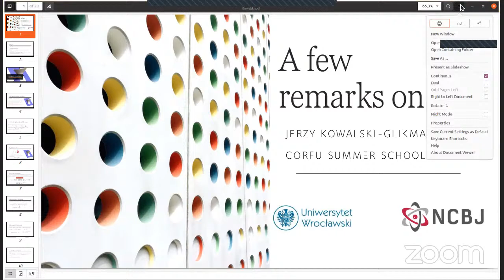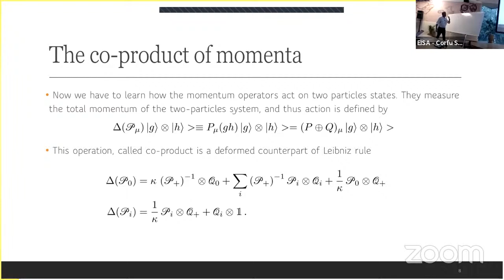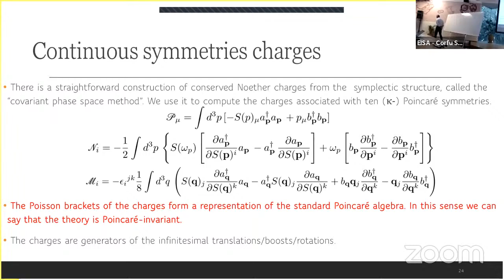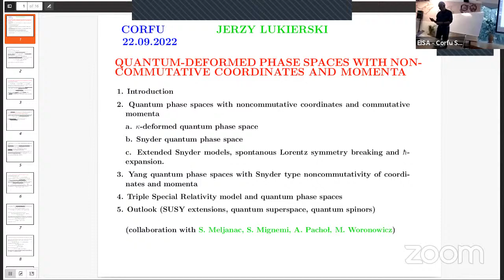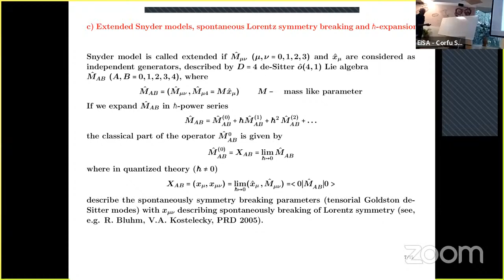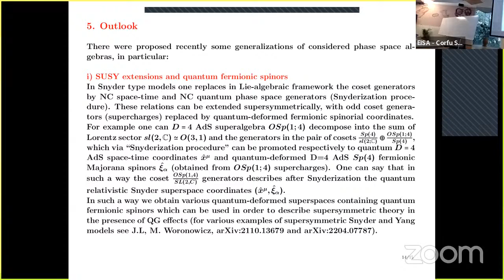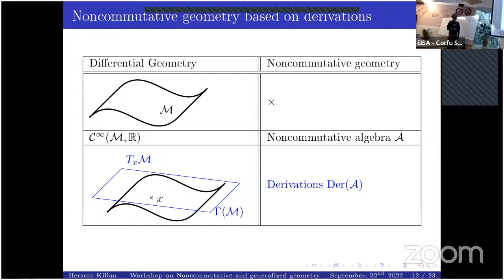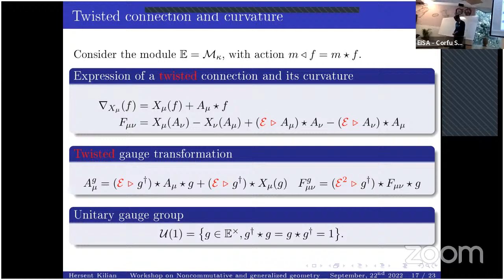Corfu2022 - NC - 220922 01 - Kowalski-Glikman Lukierski Hersent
Corfu2022 - Workshop on Noncommutative and generalized geometry in string theory, gauge theory and related physical models

Kowalski-Glikman, Jerzy A few remarks on kappa

Lukierski, Jerzy Quantum-deformed phase spaces with noncommutative coordinates and momenta

Hersent, Kilian Quantum properties of U(1)-like gauge theory on kappa-Minkowski